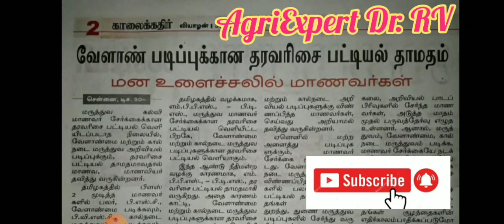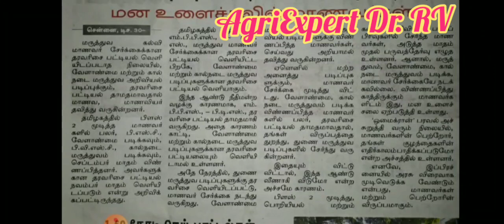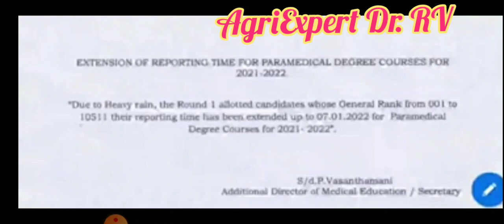tnau ranklist 2021 update from TNAU|Students doubt Clarification|Paramedical admission date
Happy New year 2022 wishes to all my viewers